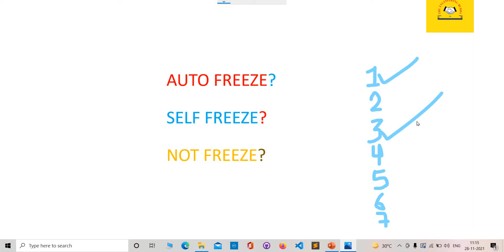MHT CET 2023 Admission Process 2023 | What is Auto Freeze , Self Freeze , Not Freeze ? Details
MHT CET ADMISSION COUNSELLING IMPORTANT VIDEOS:-

***LIST OF ENGINEERING COLLEGE FOR PUNE ,MUMBAI,NAVI MUMBAI,THANE***